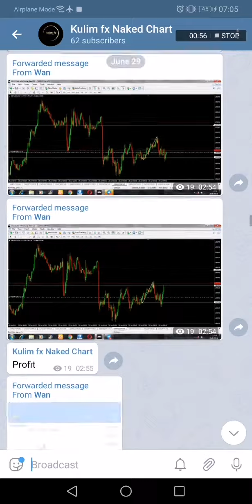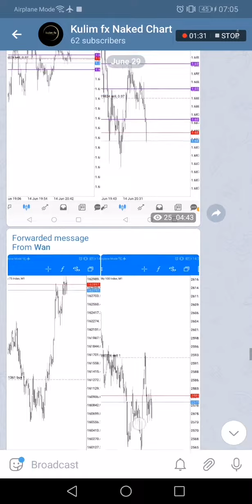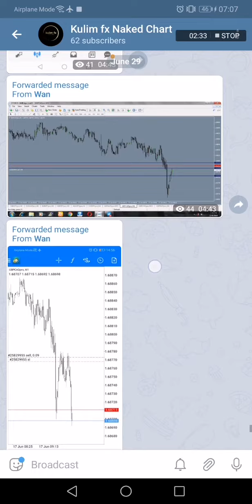Naked chart kulim fx sebagai scalp 10pip - 20pip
Channel ini diwujudkan untuk berkongsi pada umum tentang bbma logikal sahaja.

Setiap bulan kulimfx akan infak kan  serba sedikit pada asnaf serta golongan yg memerlukan

Sebarang maklum balas dan pertanyaan
Sila Inbox di telegram @wanainaa7
sila lawati channel telegram @kulimfx